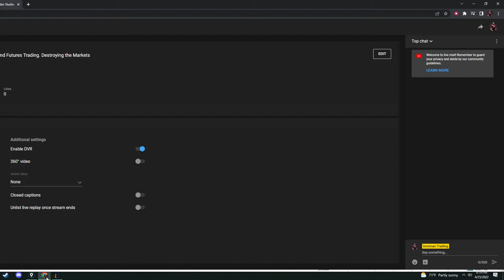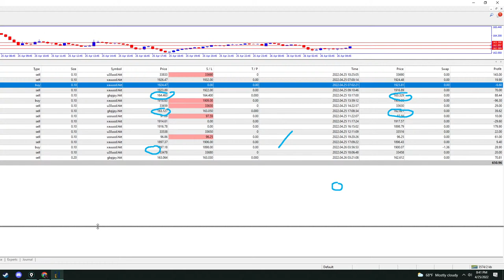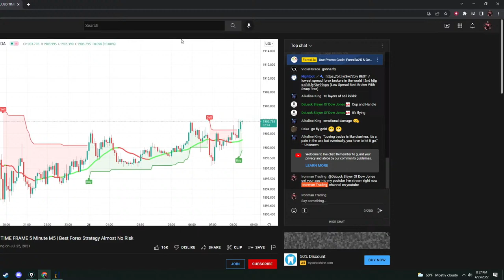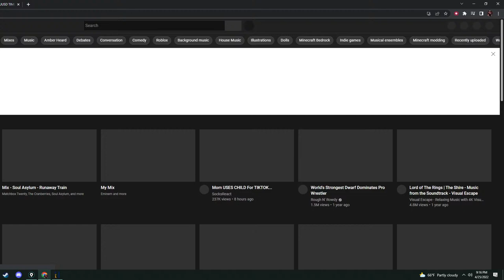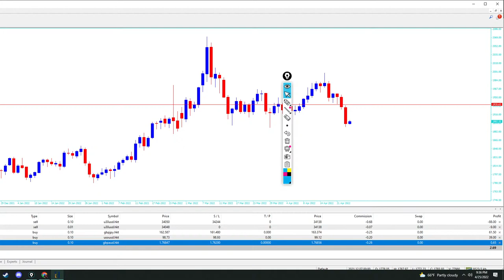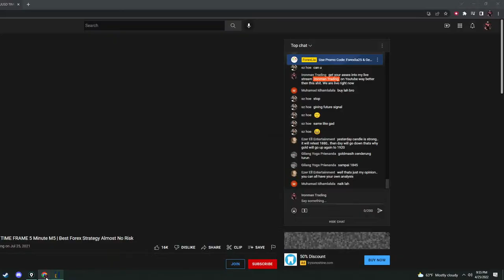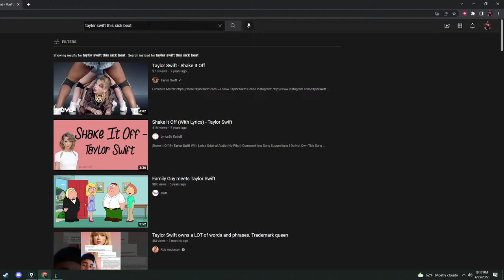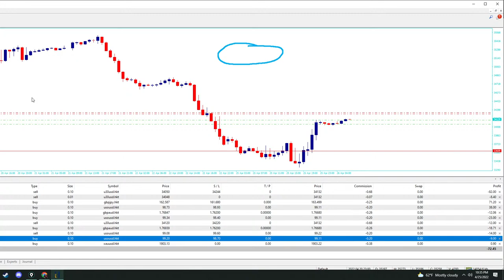Live Forex and Futures Trading. Destroying the Markets